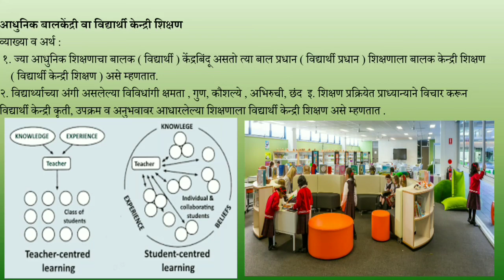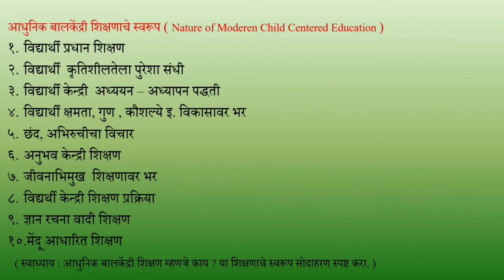Modern Child, Student Centered Education/ आधुनिक विद्यार्थी केंद्री शिक्षण Pro. Dr. Bhagwat Shinde